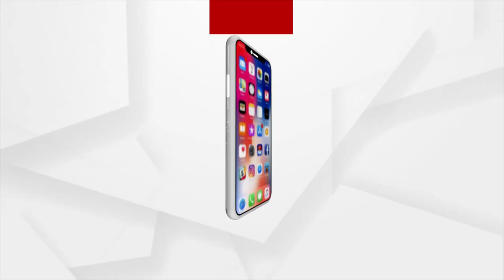Ministers are only crying crocodile tears over Byasanagar waterlogging issues in Jajpur